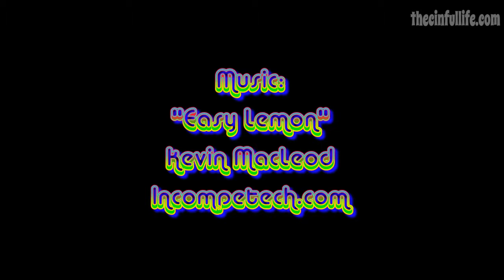Gold Beach Sunset (3.6.14)